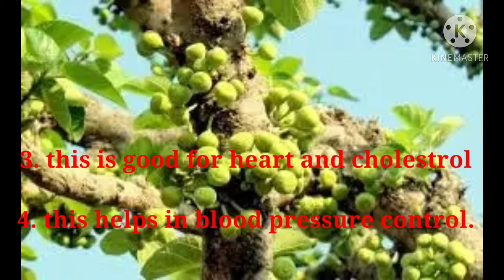Health benefits uttarakhand organic fig pickle| organicfood | uttarakhand natural grown timla tree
In this video i am sharing health benefits of timla pickle uttarakhand natural grown fig fruit and keep your health fit and keep away your body fro diesease..

Organic Uttarakhand Fig (Timla) pickle..
  Click this link to buy timla pickle..
Health benefits of timla pickle
1. Good source of vitamin A and K.
2. This have copper, magnesium, potassium,& calcium.
3. Helps in weight loss..
4. It controls blood pressure & keep bone and heart healthy